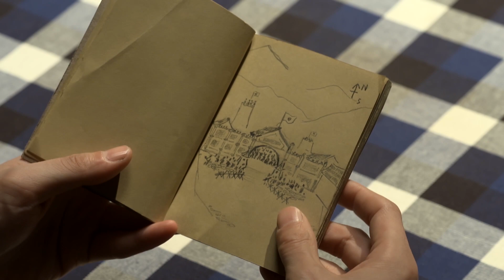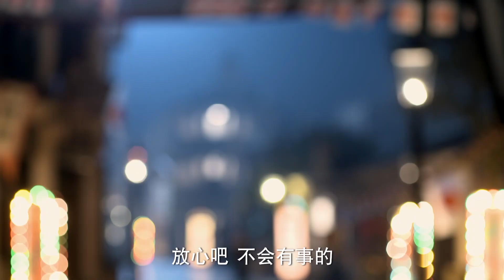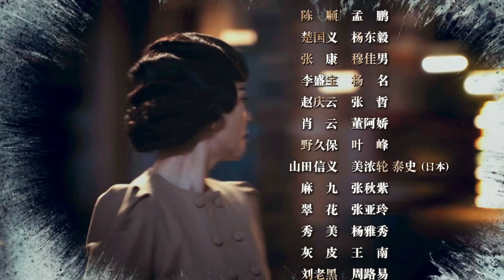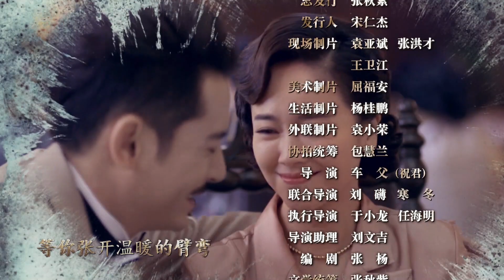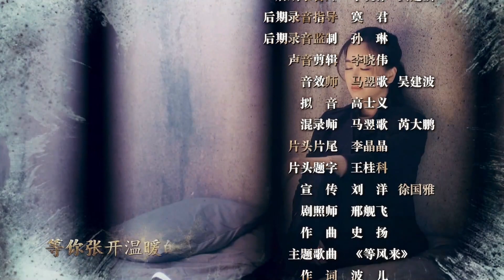大客栈28:一对假夫妻,乱世真英雄!韩栋、左小青联袂出演强情节抗战大戏（韩栋、左小青、小叮当、何铁红、倪新宇、大冢匡将、张东升、董阿娇等主演）【经典抗战剧】